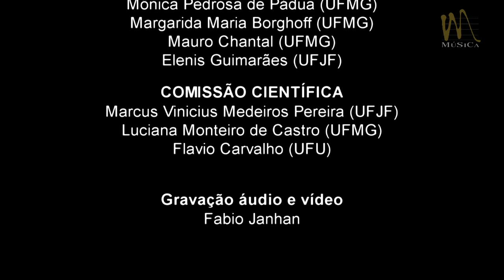"Invernia" - Babi de Oliveira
Anderson Daher (piano) / Flávio Bastos Abbas (canto)

Gravação realizada ao vivo no V Seminário da Canção Brasileira de
07 a 10 de Novembro de 2017 no Conservatório da UFMG

Comissão Organizadora:
Luciana Monteiro de Castro (UFMG)
Mônica Pedrosa de Pádua (UFMG)
Margarida Maria Borghoff (UFMG)
Mauro Chantal (UFMG)
Elenis Guimarães (UFJF)

Comissão Científica:
Marcus Vinícius Medeiros Pereira (UFJF)
Flávio Carvalho (UFU)

Gravação de áudio e vídeo: Fabio Janhan